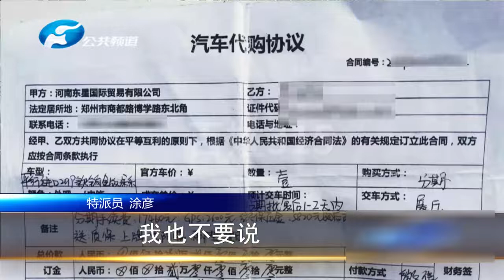分期買途樂車，多還兩筆款！車主：懷疑貸款被私吞！